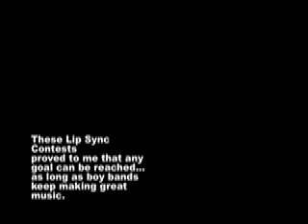Lip Sync Contests.mov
Piedmont College Lip Sync Contests